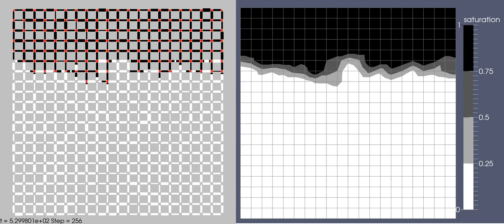Mapping the Pore Network Solution to a Continuous 2D Domain